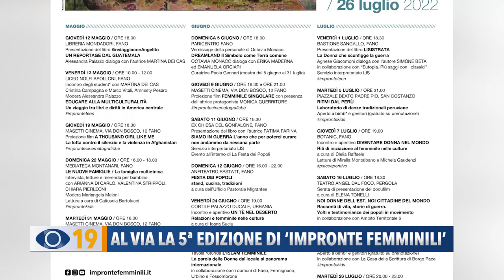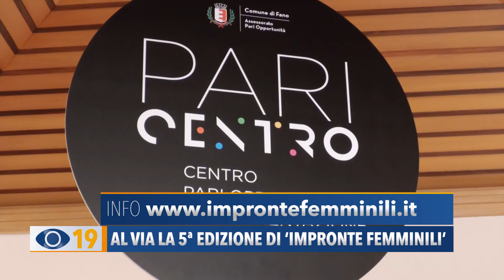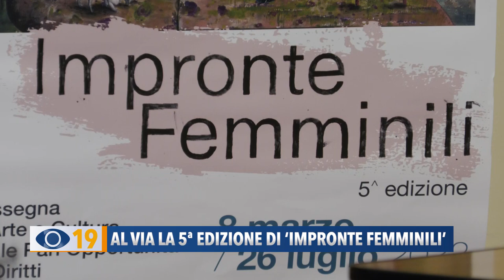Al via la 5ª edizione di "Impronte Femminili"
Presentato il programma della 5ª edizione della Rassegna Impronte Femminili che si svolgerà dal 12 maggio al 26 luglio con il coinvolgimento di 15 Comuni della nostra Provincia. 18 appuntamenti in presenza dedicati a tutte le fasce d’età.